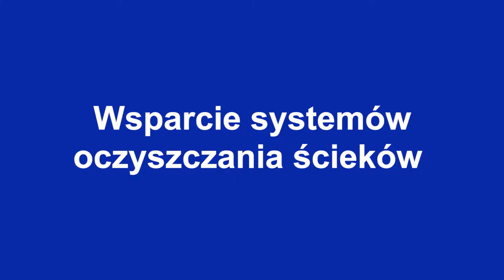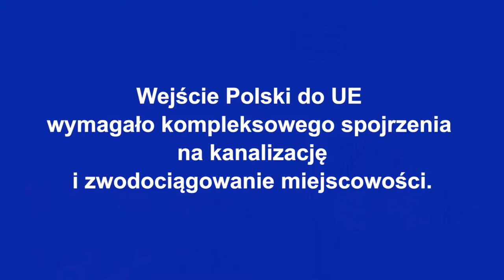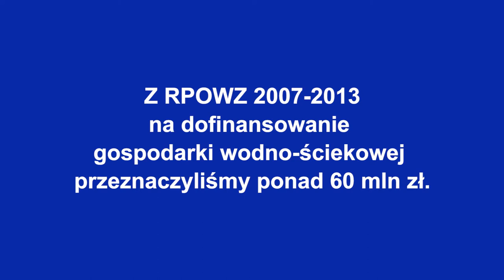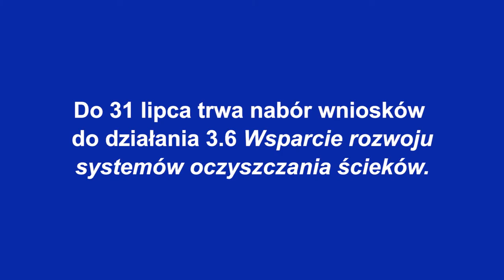Wsparcie systemów oczyszczania ścieków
Mariusz Adamski, dyrektor Wydziału Ochrony Środowiska w UMWZ w Szczecinie, videocast do biuletynu RPO 2017/2